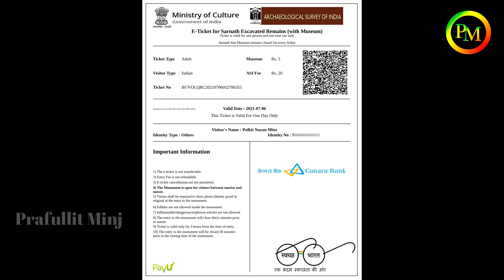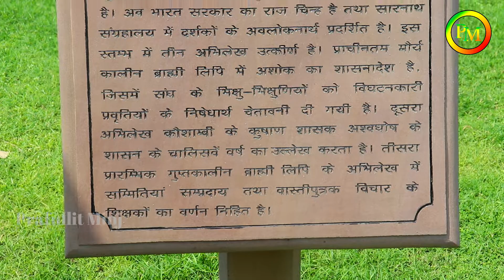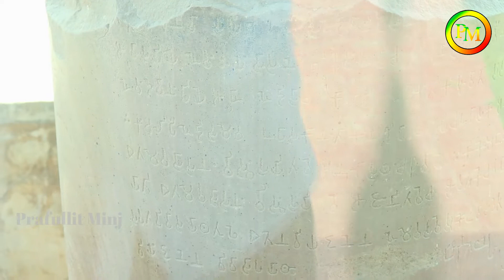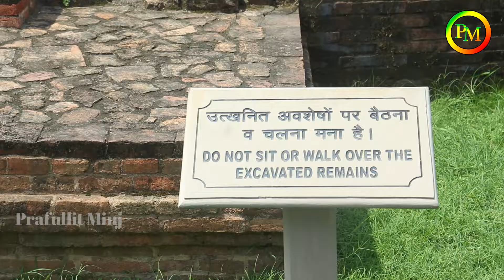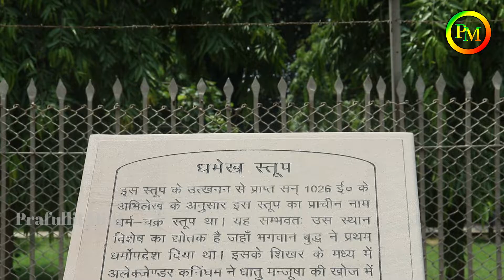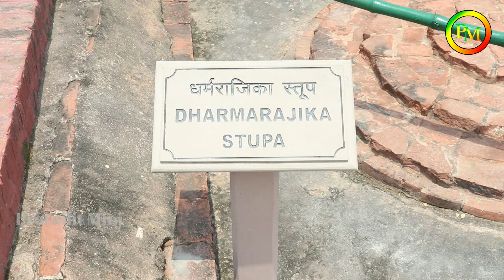Dhamek Stupa Sarnath/ Sarnath Museum धामेक स्तूप 2021 Video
धामेक स्तूप एक वृहत स्तूप है और उत्तर प्रदेश में वाराणसी के निकट सारनाथ में स्थित है। यह वाराणसी से 13 कि॰मी॰ दूर है। धामेक स्तूप का निर्माण 500 ईसवी में मौर्य साम्राज्य के सम्राट अशोक द्वारा 249 ई.पू. में बनवाये गए एक पूर्व स्तूप के स्थान पर किया गया था। यह सारनाथ की सबसे आकर्षक संरचना है। इस बेलनाकार स्तूप का आधार व्यास 28 मीटर है जबकि इसकी ऊंचाई 43.6 मीटर है। धमेक स्तूप को बनवाने में ईंट और रोड़ी और पत्थरों को बड़ी मात्रा में इस्तेमाल किया गया है। स्तूप के निचले तल में शानदार फूलों की नक्कासी की गई है।
वीडियो में हर चीज दिखाया  गया है।
Dhamek Stupa
Dhamek Stupa Sarnath
Dhamek Stupa Sarnath Varanasi
Sarnath Museum
Sarnath Site Museum